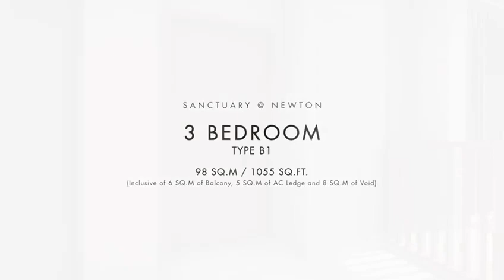Virtual Tour of 3 bedroom (type B1) - Sanctuary @ Newton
Nestled in the heart of District 11, Sanctuary @ Newton is a distinguished freehold development set to complete in 2025. With 38 bespoke units, it offers an intimate community vibe. Strategically located near Newton and Novena MRT stations, it ensures effortless travel throughout Singapore.

You may find out more about this rare freehold CCR private residential development in Newton below:

Need property advice?

Your real estate guy

Be updated with the upcoming condo launches in 2024